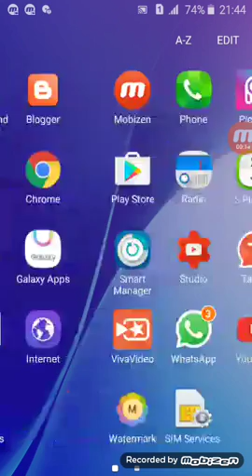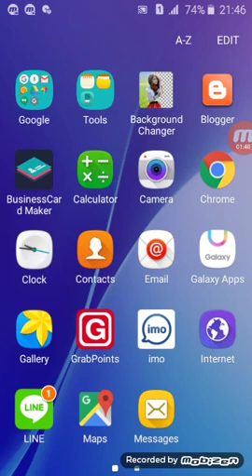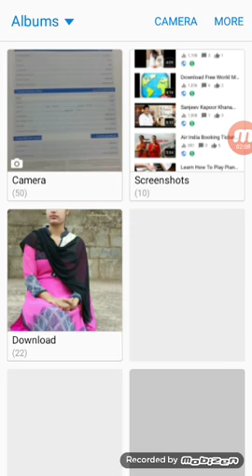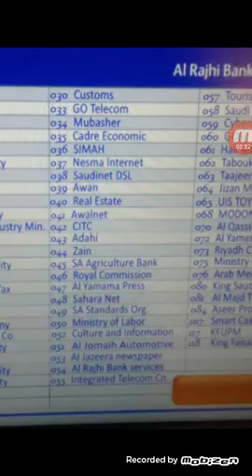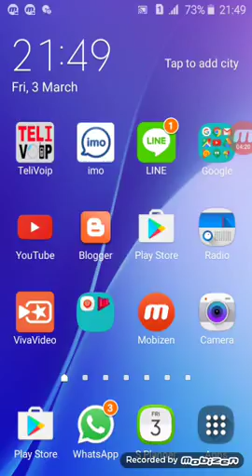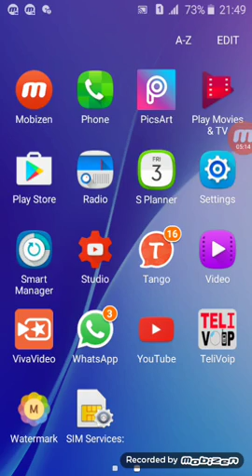Sadad Payment Through ATM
कैसे अल Rajhi एटीएम Se Kisi भी बिल का भुगतान Krte Hai

I hope This Video Will Helpful For You ,,,,,,,,,If You Want More Videos About Android Free Tips And Tricks Click On This Link

Channel By Click On This Link

If You Want See My Blog You Can Click On This You Can Find

Solution Of Your Problem By Click On This Link

And You Can Contact On My Whats App For Any Query Regarding

Mobile,Computer,Laptop,Technology And Jobs For Free And I Will Give You Best Solution

Insh Allah